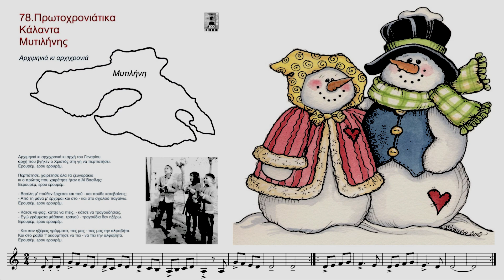ΠΡΩΤΟΧΡΟΝΙΑΤΙΚΑ ΚΑΛΑΝΤΑ ΜΥΤΙΛΗΝΗΣ με 7 νότες - Αρχιμηνιά κι αρχιχρονιά / Ενορχήστρωση: Λένκα Πέσκου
ΠΡΩΤΟΧΡΟΝΙΑΤΙΚΑ ΚΑΛΑΝΤΑ ΜΥΤΙΛΗΝΗΣ με 7 νότες
Αρχιμηνιά κι αρχιχρονιά / Ενορχήστρωση: Λένκα Πέσκου
Ορχηστρικό - Instrumental - Στίχοι

   Lenka Peskou, with the encouragement of FM Records and the support of Aegean Airlines, decided to investigate, record, transcribe for choirs, orchestrate and record this unique material of 50 different carols, often making adaptations or additions and subtractions, delivering the carols documented in sheet music and sound recordings, throwing thus new light on this constantly evolving traditional wealth.

Αρχιμηνιά κι αρχιχρονιά κι αρχή του Γεναρίου
αρχή που βγήκεν ο Χριστός στη γη να περπατήσει.
Eρουρέμ, ερου ερουρέμ.

Περπάτησε, χαιρέτησε όλα τα ζευγαράκια
κι ο πρώτος που χαιρέτησε ήταν ο Άϊ Βασίλης:
Eρουρέμ, ερου ερουρέμ.

- Βασίλη μ' πούθεν έρχεσαι και πού - και πούθε κατεβαίνεις;
- Από τη μάνα μ' έρχομαι και στο - και στο σχολειό παγαίνω.
Eρουρέμ, ερου ερουρέμ.

- Κάτσε να φας, κάτσε να πιεις, - κάτσε να τραγουδήσεις.
- Εγώ γράμματα μάθαινα, τραγού - τραγούδια δεν ηξέρω.
Eρουρέμ, ερου ερουρέμ.

- Και σαν ηξέρεις γράμματα, πες μας - πες μας την αλφαβήτα.
Και στο ραβδί τ' ακούμπησε να πει - να πει την αλφαβήτα.
Eρουρέμ, ερου ερουρέμ.

   Η Μυτιλήνη είναι πόλη κτισμένη στο νοτιοανατολικό άκρο της νήσου Λέσβου. Είναι πρωτεύουσα του νησιού, έδρα του νομού Λέσβου και της περιφέρειας Βορείου Αιγαίου, διοικητικό, εμπορικό και πνευματικό κέντρο με πληθυσμό 27.545 κατοίκους.
*Το παραπάνω κείμενο είναι απόσπασμα από την ελεύθερη εγκυκλοπαίδεια «Βικιπαίδεια»( Wikipedia).

  Play & Sing Along. Kαι τα 50 Kάλαντα μπορούν να παιχθούν από οποιοδήποτε μουσικό όργανο αλλά και από μεταλλόφωνο ώστε να μπορεί να γίνει χρήση τους και σε σχολεία ή και προπαιδείες Ωδείων και με Play&Sing Along δηλαδή παράλληλο παίξιμο και τραγούδι με την ενορχήστρωση στο you-tube, να μπορούν οι μαθητές πολύ γρήγορα να απολαμβάνουν να παίζουν και να τραγουδούν μαζί με τη μουσική και τους συμμαθητές τους.

   Τα «Κάλαντα» είναι έθιμο όπου τα παιδιά γυρνούν παραμονή Χριστουγέννων, Πρωτοχρονιάς και Φώτων από σπίτι σε σπίτι και τραγουδούν τα κάλαντα συνοδεύοντας το τραγούδι τους με τρίγωνο, κιθάρες, μελόντικες, λύρες ή φυσαρμόνικες. Χτυπούν την πόρτα και ρωτούν: «Να τα πούμε;» και αν η απάντηση είναι θετική τότε τραγουδούν τα κάλαντα για μερικά λεπτά τελειώνοντας με την ευχή «και του χρόνου!». Ο νοικοκύρης τότε, τους ανταμείβει με κάποιο χρηματικό ποσό, ενώ παλιότερα προσέφερε μελομακάρονα ή κουραμπιέδες.

   Η ΛΕΝΚΑ ΠΕΣΚΟΥ μουσικός της Α/Βάθμιας Εκπαίδευσης, ξεκίνησε τα πρώτα μαθήματα πιάνου 6 ετών. Έπειτα συνέχισε τις σπουδές στη μουσική, πιάνο και ανώτερα θεωρητικά στο Κρατικό Ωδείο Θεσσαλονίκης, το Σύγχρονο Ωδείο Θεσσαλονίκης, το Ωδείο Φίλιππος Νάκας, παίρνοντας Πτυχίο Αρμονίας, Αντίστιξης, Φούγκας, Ενοργάνωσης Πνευστών, Πτυχίο Πιάνου, Δίπλωμα Πιάνου και Δίπλωμα Σύνθεσης όλα με Άριστα. Έχει συγγράψει πολλά μουσικά βιβλία για παιδιά και έχει ηχογραφήσει και κάνει την παραγωγή σε πολλά παιδικά και Χριστουγεννιάτικα τραγούδια γνωστά-αγαπημένα στα μικρά παιδιά αλλά και νέα τραγούδια δικά της. Έχει συνεργαστεί με την FM Records, τον Εναλλακτικό Κύκλο, τις Εκδόσεις Cambia και τις Εκδόσεις Φίλιππος Νάκας, σε έντυπη μορφή αλλά και digital release.

Music & Video editing: Λένκα Πέσκου